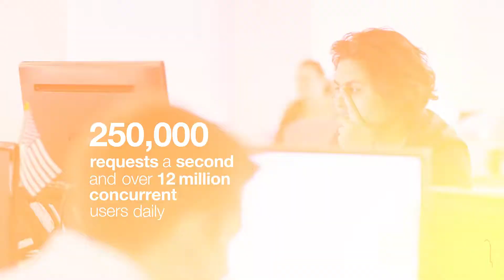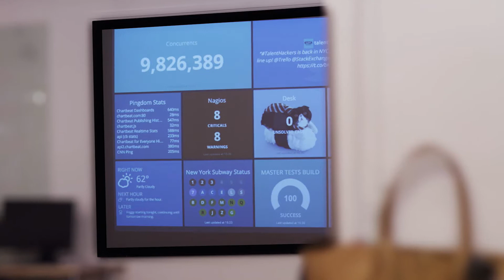How Chartbeat Uses Pingdom – Case Study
Chartbeat is a real-time analytics platform for measuring who’s on your website right now and what they’re doing.  See how they monitor their own services with Pingdom's Uptime monitoring and inspire transparency and customer loyalty with Public Status pages.